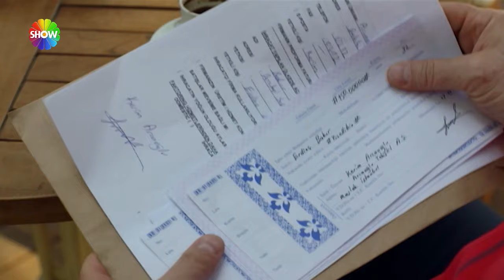بين نارين | الحلقة 113 (HD 2024 VERS)